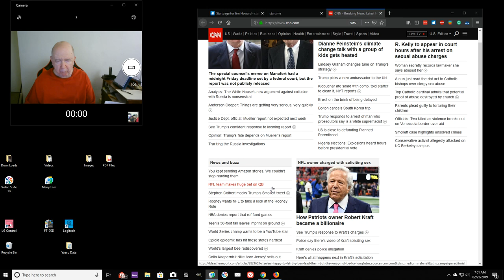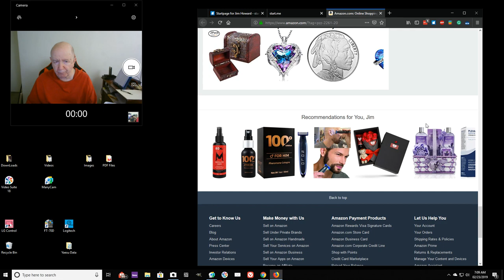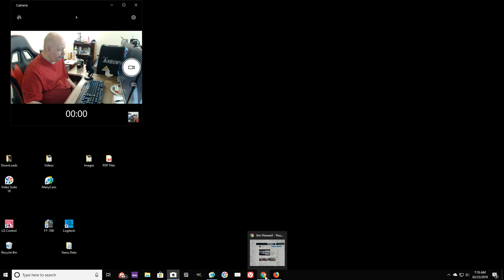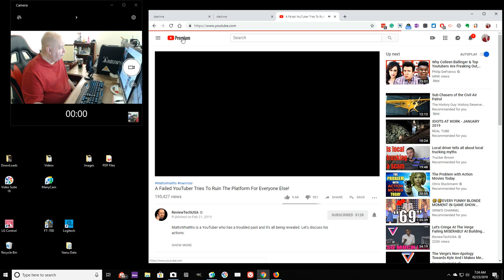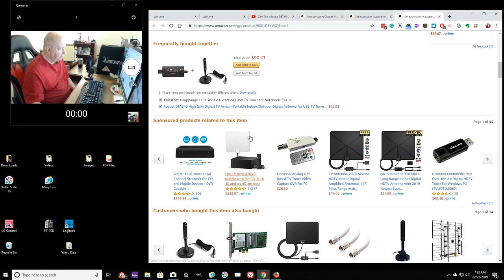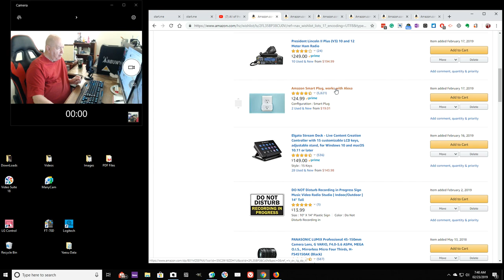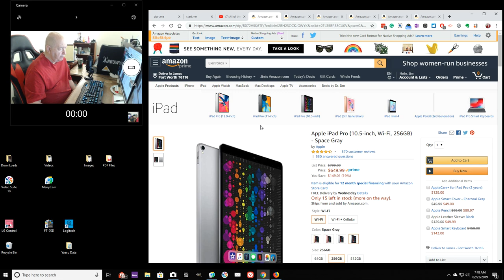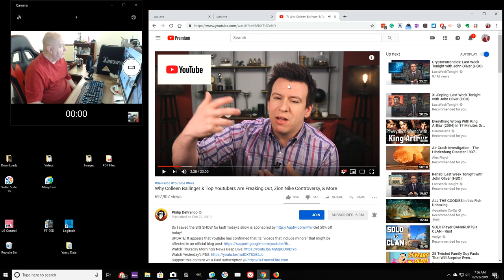ShowMe Blog Video - Saturday morning computer time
One hour of me online.  Surfing the internet.
Jim eating pizza for breakfast!  Looking for movies on Amazon Prime.
Then checking out Netflix.
Then checking out a few YouTube sites.

Logitech G502
Logitech G602
Cooler Master MM830

Amazon Shop -